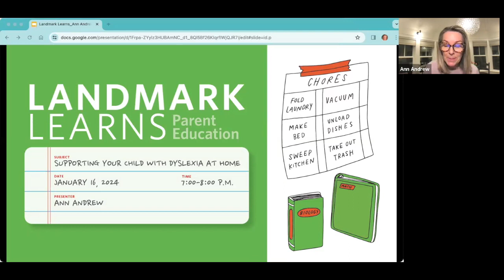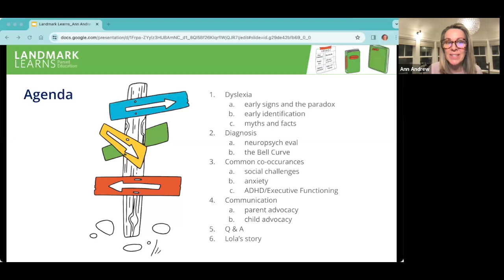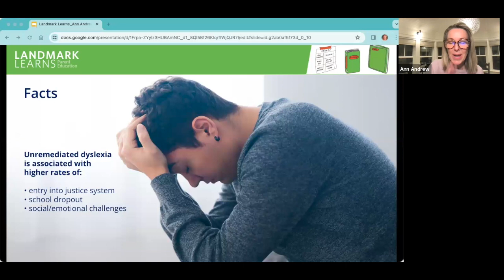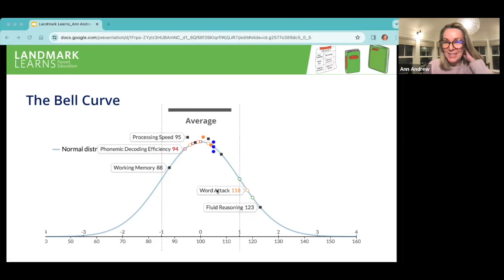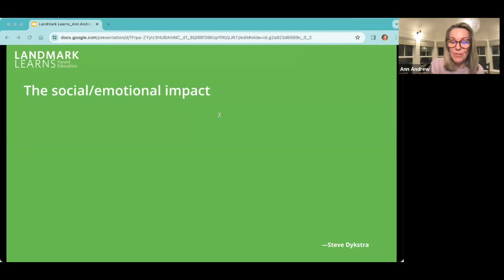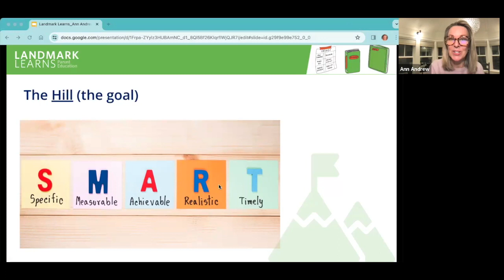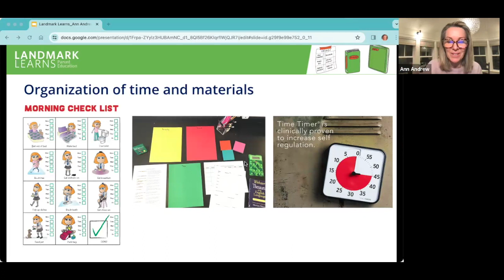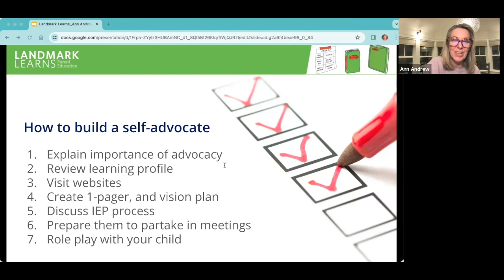Supporting Your Child with Dyslexia at Home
Landmark Learns is a series of educational webinars and other resources for parents, guardians, and champions of struggling learners.

This Landmark Learns was a presentation from Ann Andrew, Landmark Faculty Member and Mom, on how to support your child with dyslexia at home.

Ann Andrew is a mom and fierce advocate for her three sons with dyslexia, a veteran Landmark School teacher, and a special education advocate. Watch this insightful presentation as she discusses the parent/guardian's role in supporting their children through dyslexia identification, rights, and how to support these students at home.